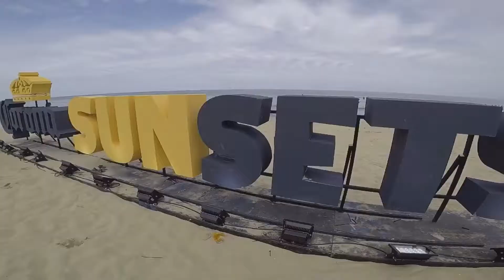Corona Senset Festival